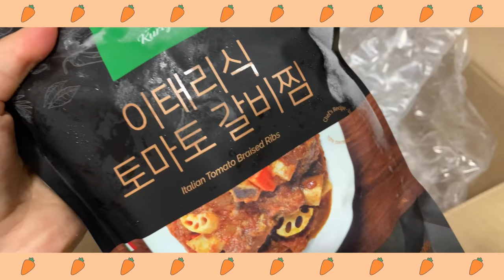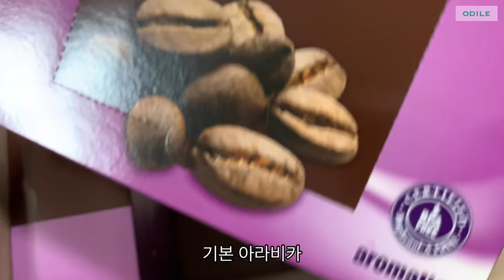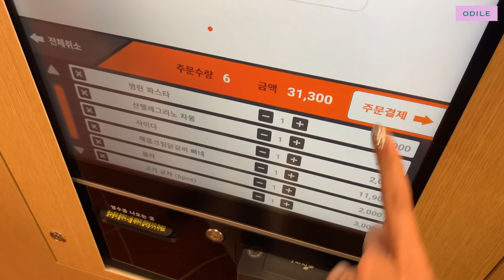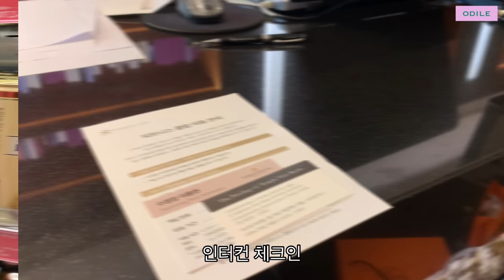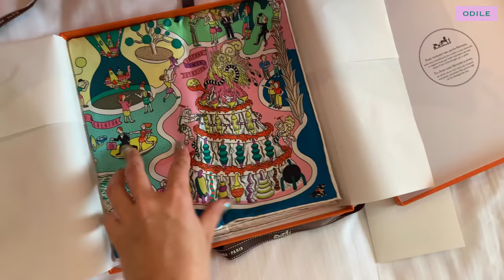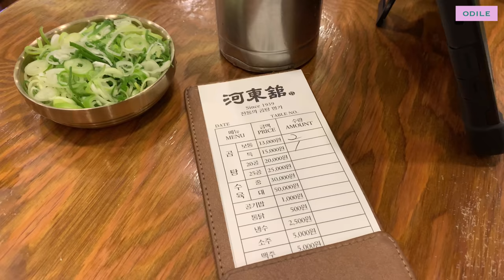日字幕/vlog • 주부일상 • 잡동사니 구입하고 🐟밀키트로 밥해먹는 일상 • 인터컨 호캉스 • 케이크 티타임 • 망고빙수🍧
기록적인 장마에 코로나까지😞
우리 구독자 여러분 피해는 없으신가요?
모두 안전하고 건강한 여름 보내고 계시기를 바라요🙏🏻

저희는 지난주 삼성동에 일이 생겨서
겸사겸사 호텔에 투숙하며
잠시 여유로운 시간을 보내고 왔어요 🍹
여름방학 + 여름휴가 + 해외여행불가라는
특수상황이 겹쳐서 완전 만실!
그래서 되도록 호텔 내 시설 이용을 최소화하고
주변 코엑스몰을 주로 이용해봤습니다~
수영장을 사랑하는 어린이는
코로나로 계속 욕조에서만 놀다가 🛁
오래간만에 수영장에서 놀 수 있어서
너무너무 행복했대요 ☺️
단 하루였지만 좋은 에너지를 얻고 다시 일상으로 돌아갑니다.
이래서 휴가가 필요한가봐요💕

I had a nice vacation at a hotel in downtown Seoul 🍹

🤿 I could enjoy the summer safely even though there were many restrictions on my activities cause Covid19 😷